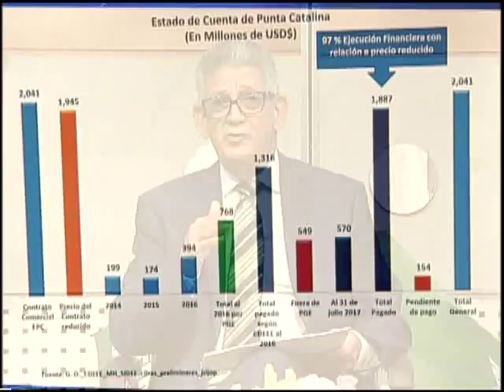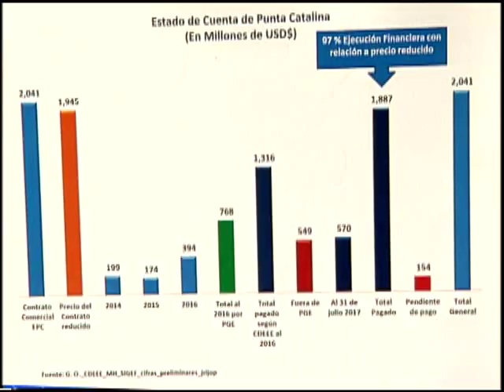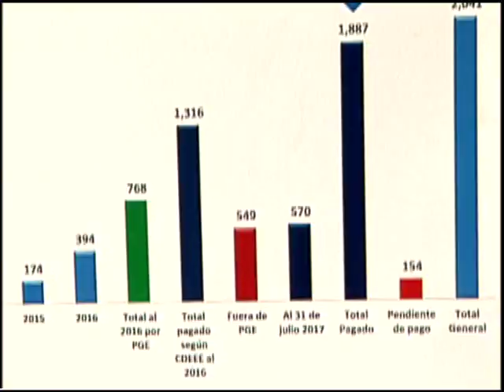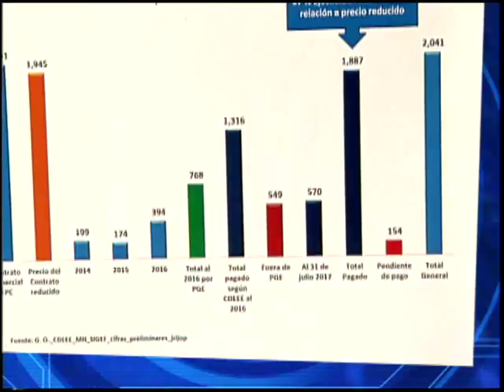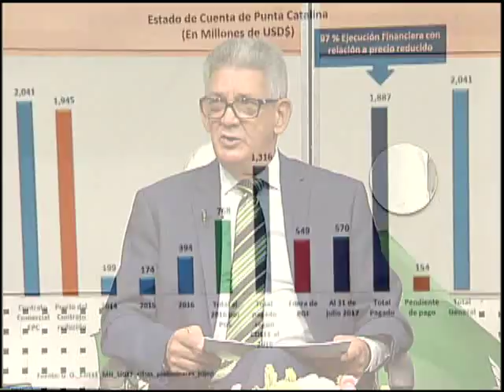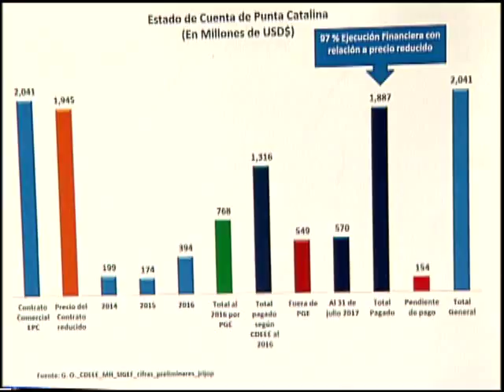ENTREVISTA JOSÉ RIJO PRESBOT, ECONOMISTA - PAGOS A ODEBRECHT ESTE AÑO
ENTREVISTA JOSÉ RIJO PRESBOT, ECONOMISTA EXPERTO EN TEMAS PRESUPUESTARIOS
TEMA: PAGOS A ODEBRECHT ESTE AÑO
EL DÍA 30 AGOSTO 17